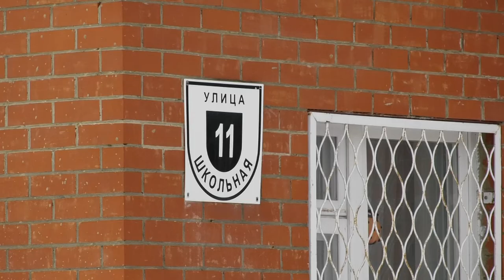Происшествия в Сарове. 07.02 - 13.02